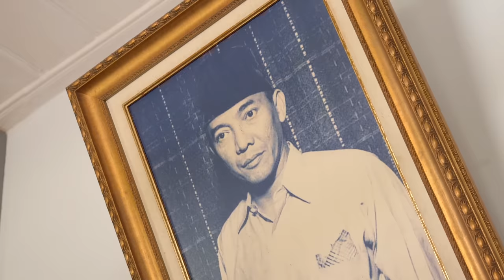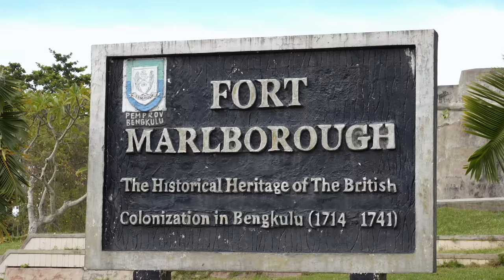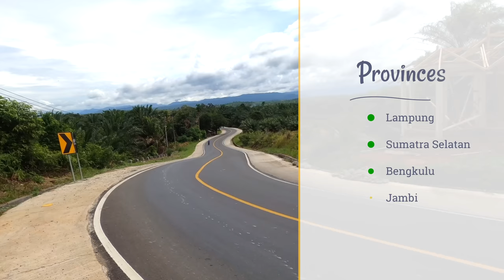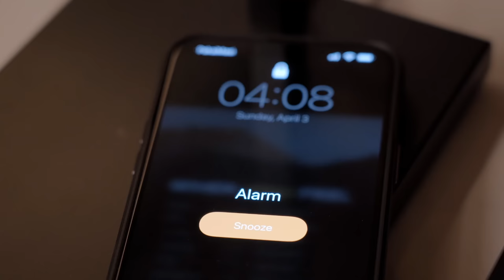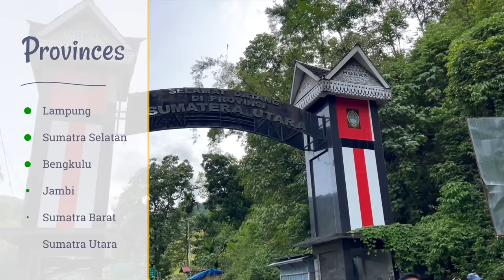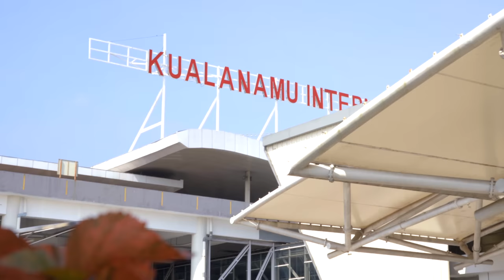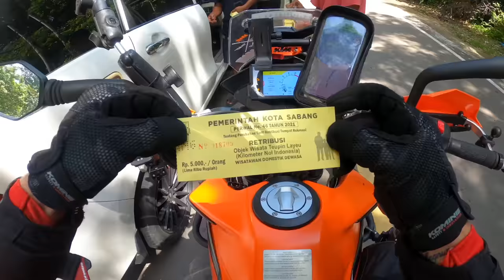SUMATRA - 6 Months Solo Journey on Motorbike (Jakarta to Sabang Travel Guide)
In todays episode, I take you through a 3500 km, 6 months epic journey, as I set out to explore Sumatra Island in Indonesia. This documentary can be used as a travel guide from Jakarta to Sabang, as I show you Sumatra solo on my KTM 390 Adventure Motorbike to reach the beginning of Indonesia, Kilometer Zero.

I'm on a 3 year journey to document a solo motorbike journey through all of Indonesia, from Sabang to Merauke. This documentary is the first Phase of my Motorbike adventure, where I visit the following provinces: Lampung, South Sumatra, Bengkulu, Jambi, West Sumatra, North Sumatra and Aceh.

Kalimantan, in search for Orangutans, The Dayak Tribe and stories from the most remote parts of the Island.

0:00 Intro
0:11 Jakarta
1:09 Bandar Lampung
1:32 Gisting
2:10 Bukit Selatan National Park
2:42 Krui
3:30 Banana Island
5:36 Lake Ranau
6:44 Bengkulu
8:25 Suka Baru Village
10:26 Lake Kaco
12:20 Mount Kerinci
13:57 Ramadan in Padang
15:52 Siberut Island, Mentawai
17:27 Bukittinggi, West Sumatra
17:58 Equator Line Bonjol
18:07 Sibea Bea Hill
18:31 Lake Toba, Samosir Island
20:58 Bukit Lawang, North Sumatra
23:30 Sajjan Heritage Farm, Karo
24:25 Blangkejeren, Aceh
25:25 Takengon
27:29 Meulaboh
28:00 Banda Aceh
29:14 Saband, Weh Island
30:29 Kilometer Zero Sabang
31:32 Preview Next Episode